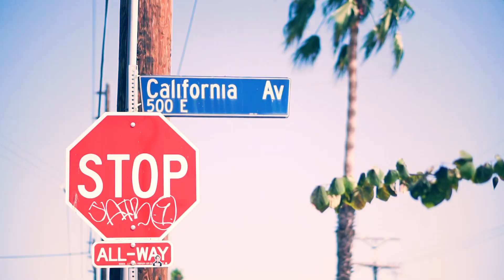BEST FRIENDS REUNITE IN LA AFTER NOT SEEING EACH OTHER FOR A YEAR! | KOSTAS GARCIA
Thanks for visiting Chase, come back soon!

LET'S GET THIS 1000 LIKES!

CHECK OUT CHASE!

CHASE'S VIDEO: